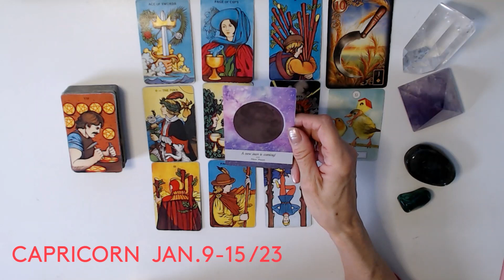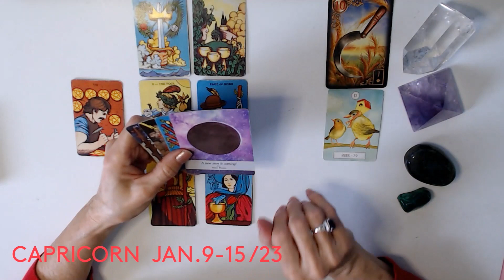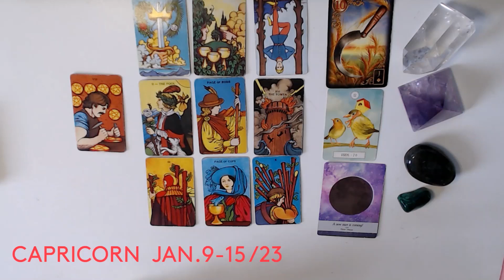CAPRICORN * JAN. 9- 15 /23* WOW ! SIGNS OF DIVINE INTERVENTION !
45 min. $100
1 Hour . $150 .. Very detailed reading and many clarification cards
1 QUESTION READINGS ... VIA EMAIL ONLY .. $20 .. 24 HR.  time span